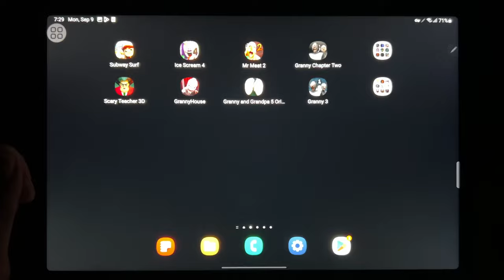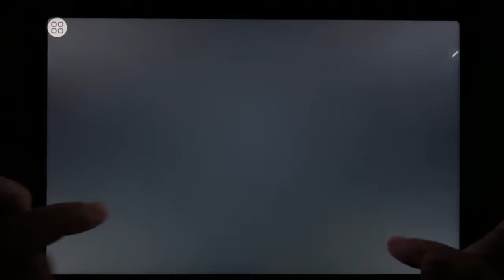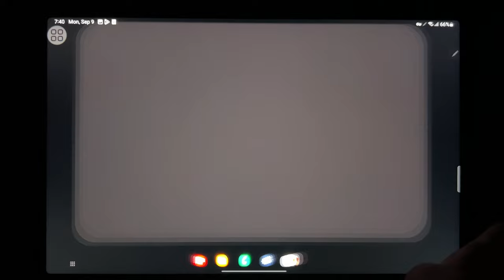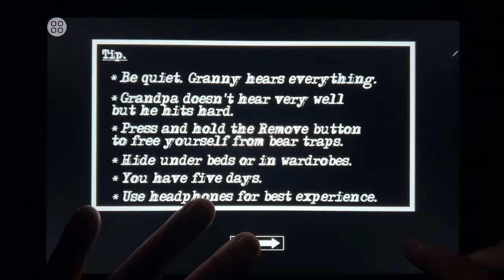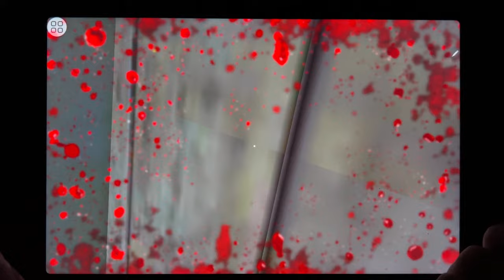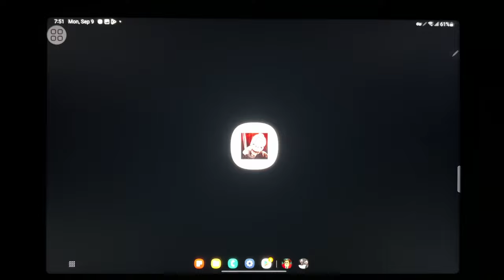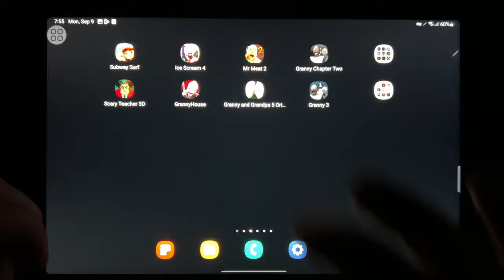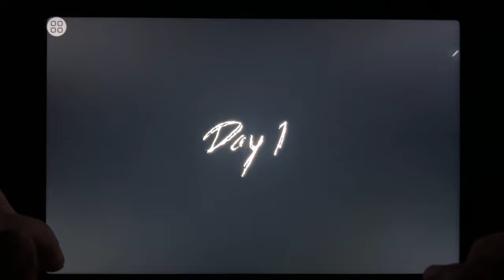Subway Surf, Ice Scream 4, Mr Meat 2, Granny Chapter Two, Scary Teacher 3D, Granny House...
Subway Surf, Ice Scream 4, Mr Meat 2, Granny Chapter Two, Scary Teacher 3D, Granny House, Granny and Grandpa 5, Granny 3